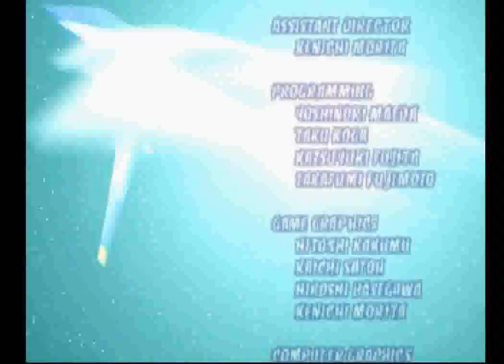Jupiter Strike (PS1) - Stage 8